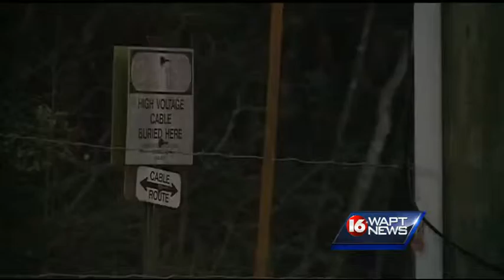Pike County investigates murder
Pike County deputies searching for answers tonight after they found a sixty-eight-year-old man dead inside a car.